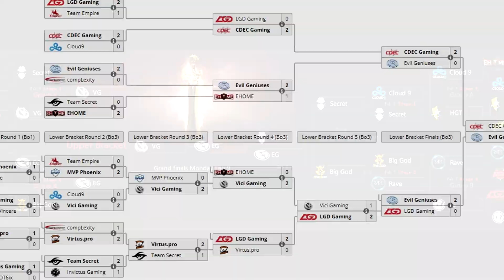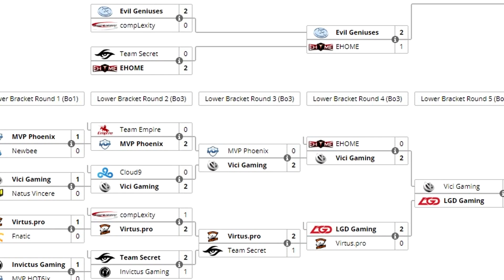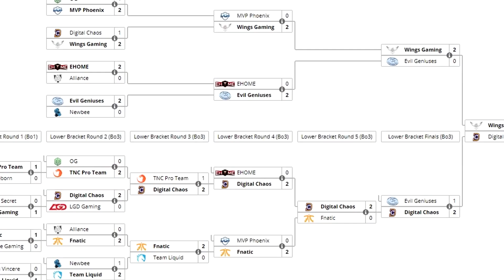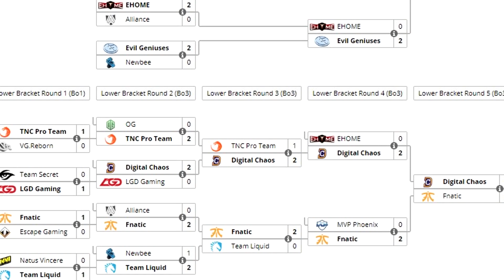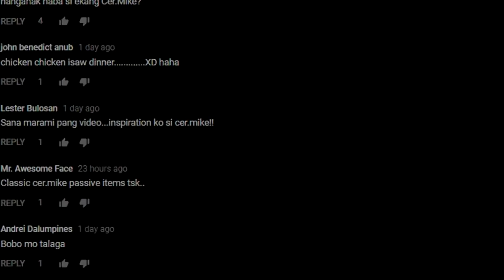Top 10 Dota2 Remarkable Pro Player Duos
Hit the "Bell" button for the Notification.